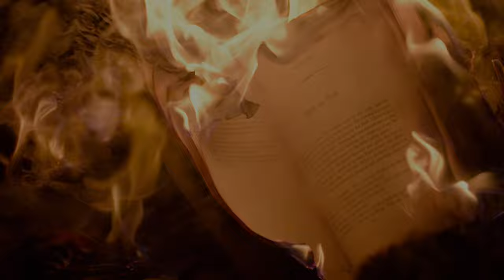Run From the Devil trailer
Run From the Devil tells a story about how history should not be forgotten as the past can come back for revenge.